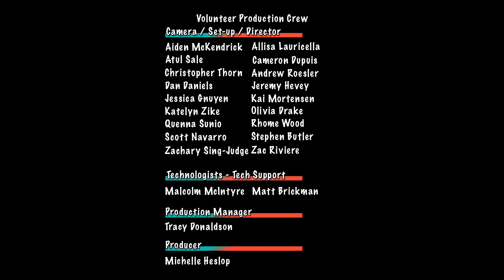Lucho Quequezana: TD Sunfest 2015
Select - Show More for a Set List and Times

Set List
1) En Primavera / In Spring (until 3:35 min)
2) Kuntur (3:40 - 8:07 min)
3) Toyada (9:25 - 14:48 min)
4) Por qué ayer / Why yesterday (15:35 - 21:09 min)
5) Otorongo (22:50 - 29:32 min)
6) Combi (29:45 -34:38 min)
7) Camino al carnaval / Road to the carnaval (35:10 - 42:10 min)
8) Quequesaya (42:12 - 47:01 min)

TD Sunfest 2015
Victoria Park London Ontario Canada
Produced by volunteers from Fanshawe College Television and Sunfest